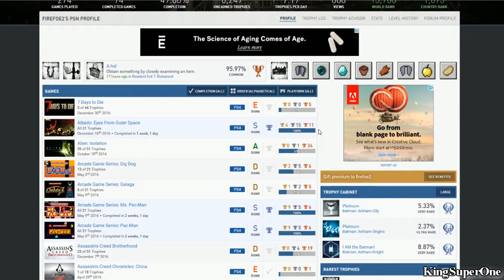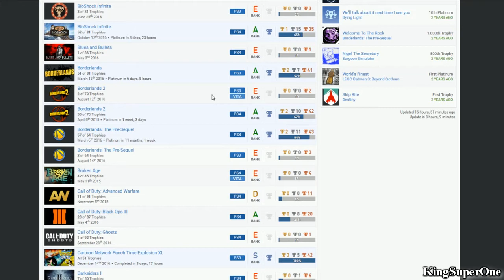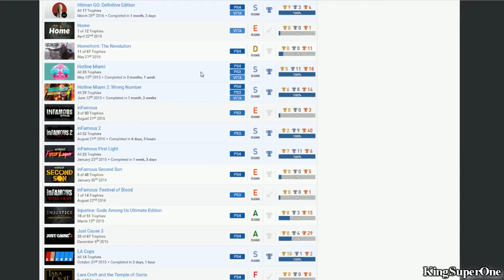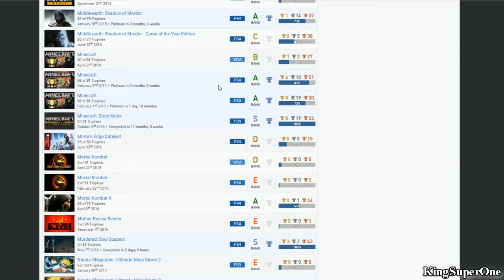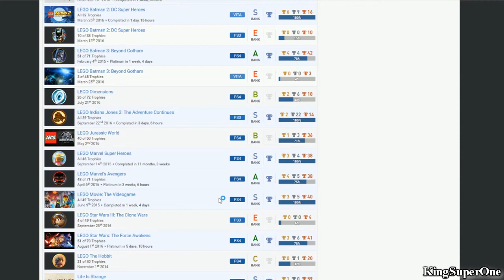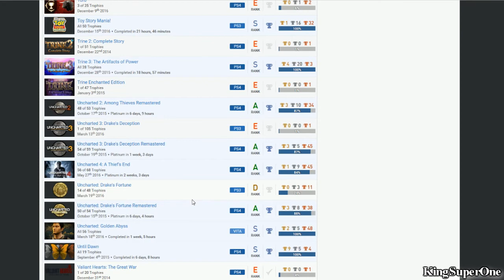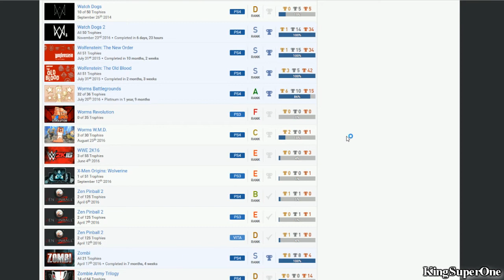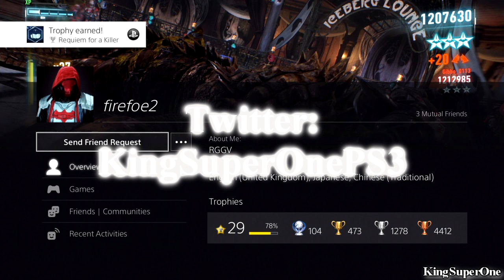firefoe2 | (Bias) PSN User Trophy Review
This is a review praising and criticizing a trophy hunter.

You can add him if you want.

Good:
Almost all Batman & God of War Series
Dishonored & Hotline Miami Series
All Fallout but no DLC
Certain LEGO games I care about but almost all
That Trine 3 tho.
Some GOTY games (RDR, TWD, Skyrim, GTA V) there's others yes but at least the ones I care about

Bad:
Arcade Series isn't done (expect for Pac-Man Series)
Barely any Assassin's Creed Series
No Ratchet & Clank Series
Only Resistance BS & Uncharted GA platinums (Meaning: Need more Vita plats)
3x Zen Pinball? Okay dude.
List is full of wtf? Clean your list